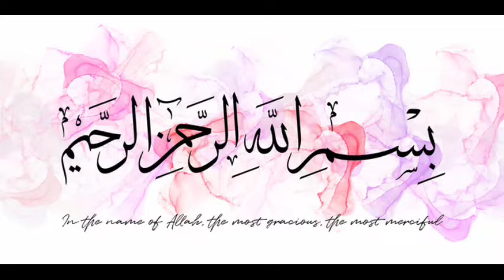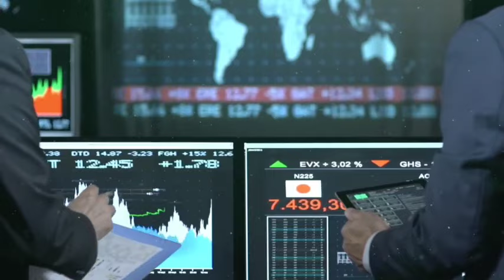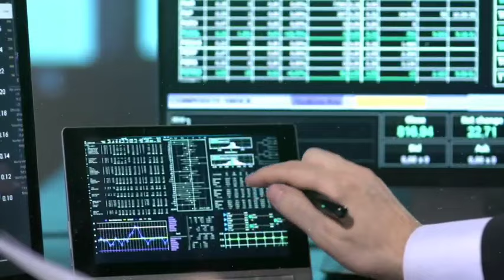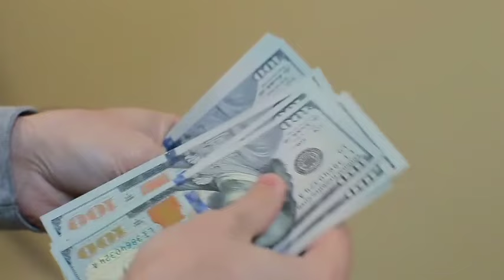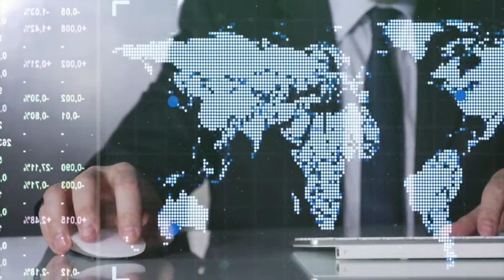Ogdc - Ppl - Pso - Sngp Latest Update , How will they perform on Monday ?